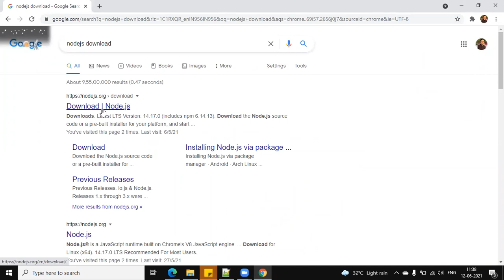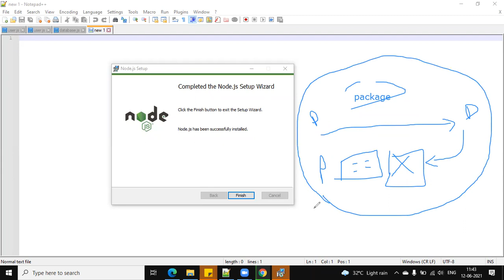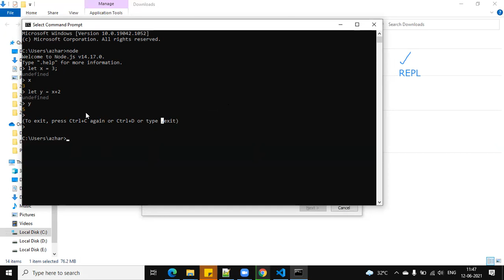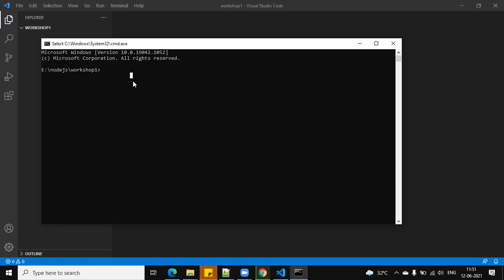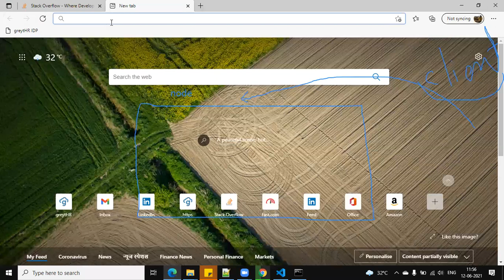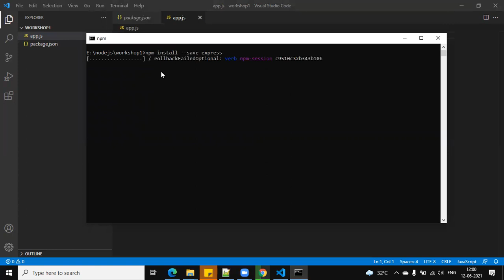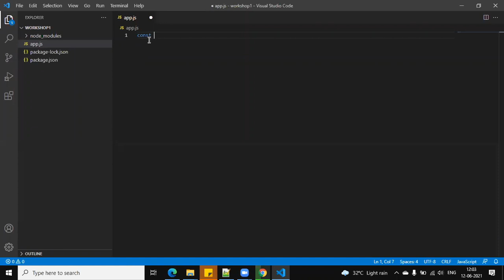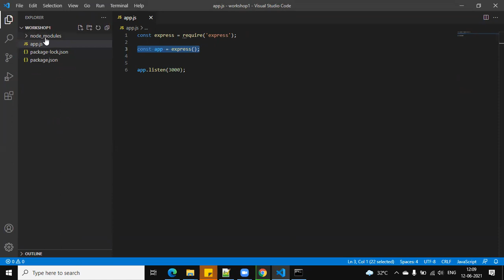Day 1 Part 1: Node express server from scratch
Sorry for the noise in the recording, after the Day2 workshop I will take care of this, I recorded these videos during the workshop.

This video is created at the beginning of the NodeJS workshop.

Here in this video, I started with the installation of NodeJS version 14.17.0 on windows.

I am using VS Code, I explained its installation and use in this video.

After this video, you will be able to
- Install and execute Node on windows.
- Understand NPM.
- understand the basics of NodeJS( beginner level).
- express JS.
- creating and running the first node server.
- working with VS Code editor.
- understanding packages.
- What is REST API in Nodejs?

Note: The language used in the video is Hindi(General speaking).

Node.js - RESTful API - Tutorialspoint
History of REST APIs - Mobapi